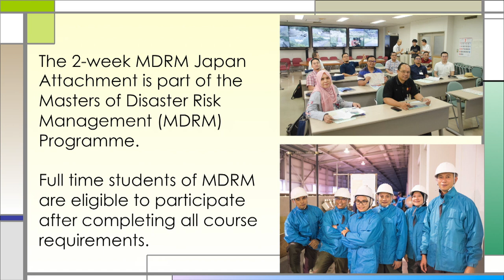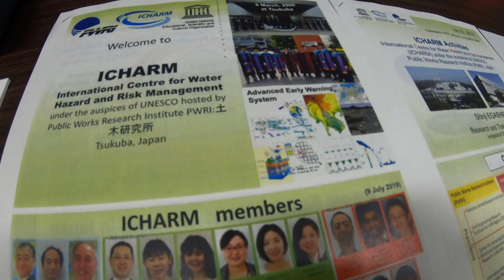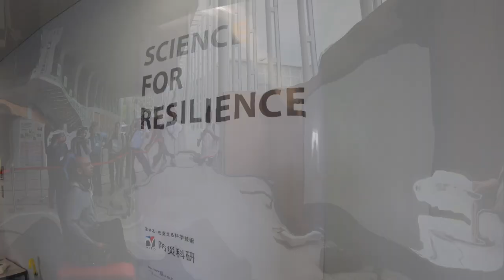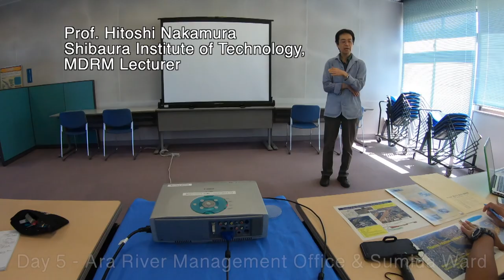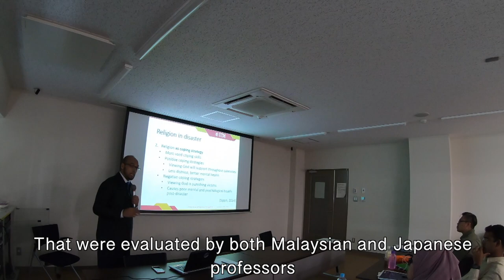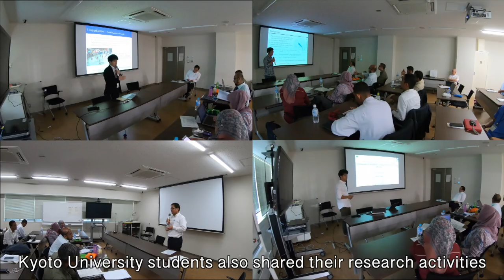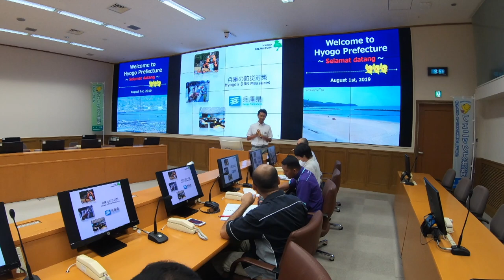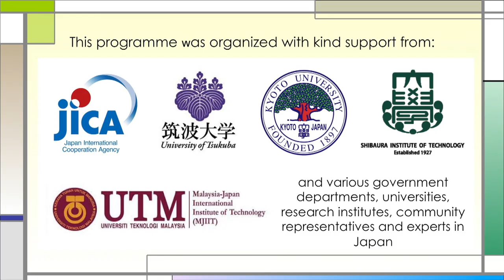Japan Attachment 2019 - Master of Disaster Risk Management (MDRM) Program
Full time MDRM students are eligible to participate in this sponsored 2-week Japan Attachment program after completing a year of in-class lectures by prominent Malaysian and Japanese DRR experts.

This Japan Attachment program is sponsored by Japan International Cooperation Agency (JICA) with technical support from various partners, including University of Tsukuba, Kyoto University, Shibaura Institute of Technology, National Research Institute for Earth Science and Disaster Resilience (NIED), International Centre for Water Hazard and Risk Management (ICHARM), Ritsumeikan University, Ministry of Land, Infrastructure, Transport and Tourism (MLIT), Kyoto City, Hyogo Emergency Medical Center (HEMC) and Hyogo Prefecture.